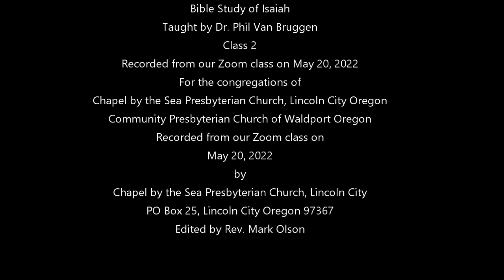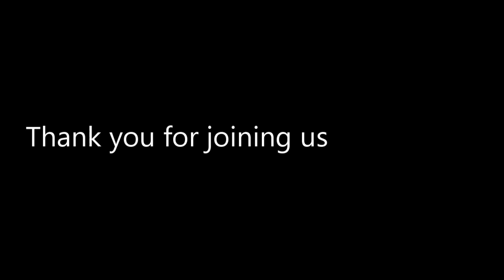Isaiah Bible Study 2nd Class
2nd Class of the Bible Study of Isaiah.  Taught by Phil Van Bruggen for the congregations of Chapel by the Sea Presbyterian Church and the Waldport Community Presbyterian Church.